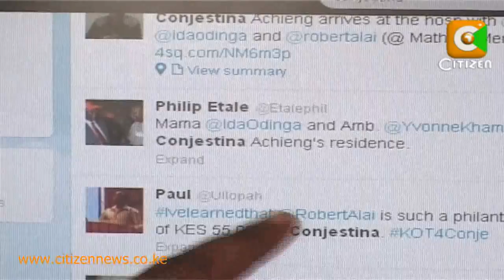Conjestina Alazwa Hospitalini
Bondia Conjestina Achieng amelazwa katika hospitali ya Mathare anakopokea matibabu. Hii ni baada ya mkewe waziri mkuu Ida Odinga pamoja na mwanaharakati Yvonne Khamati kumpeleka hospitalini humo.  Conjestina amekuwa akionyesha dalili za kuchanganyikiwa na kuzungumza mambo yasiyoeleweka, huku akidaiwa fedha, ikiwemo kodi ya nyumba. Wahisani mbali mbali wamejitolea kumsaidia.